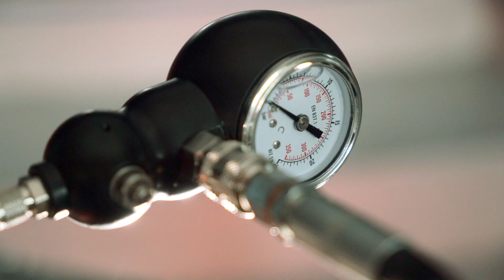Shock tester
Lo Shock Tester ST1 è il tool da noi ideato e realizzato per testare il corretto funzionamento degli ammortizzatori MTB. Con l'ST1 riuscirete a testare se il sistema di bloccaggio è perfettamente funzionante, se l'ammortizzatore reagisce in maniera adeguata alle regolazioni esterne e riempire la camera negativa presente negli ammortizzatori ad aria.